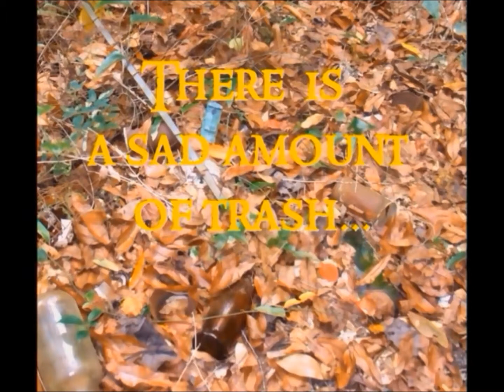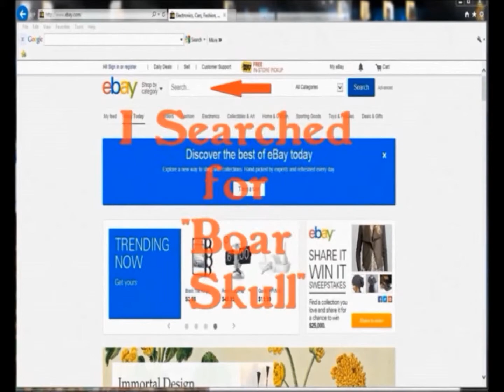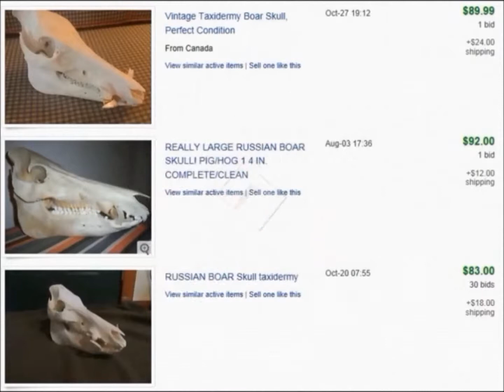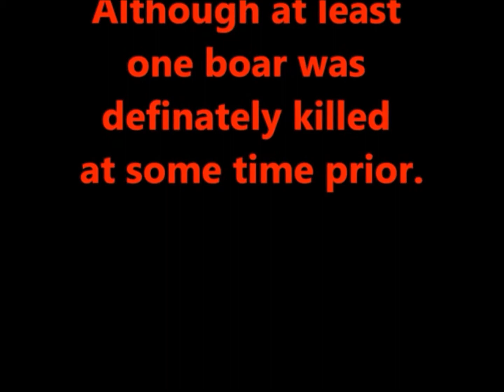Walking Through Florida's [Almost ] Natural Habitat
This is mostly photos and video that I took during an hour long walk down a four wheelers path in some woods near my home. After seeing a few interesting items, I went back a little more prepared and got more pics and vids, and added a little bit of "planned" sets that allowed for a surprise twist ending.  I was using a GE point and click still-cam with video capability (just barely capable). Its a "smart camera", I'm not a "smart camera-man", that incompatibility caused color variations and real crappy sound. No sound from the original video was used. The main song is an old Celtic tune called "Long Road Ahead". The sound effects came from many "free to use" sites all over the web. They were simply used for the creative appeal of this audio/video mashup. I mixed all the sounds using Audacity. I also know the flaws that are left in the video,  but I was too lazy to fix them. That means most, if any,  negative comments that are left, will be redundant. It is what it is, but I hope you get a smile out of it. There are some really cool areas if you look at the scenery rather than focus on the my workmanship as a camera man and/or editor.